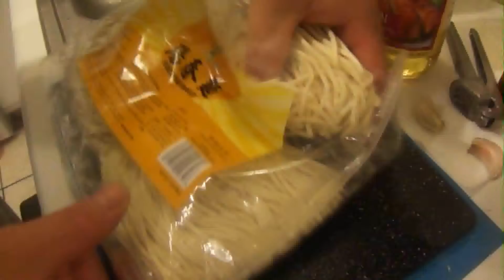How to cook Hiyashi Chuka - quick and easy style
Hiyashi Chuka translates to: "chilled Chinese", a traditional Japanese dish usually served during the summer months.